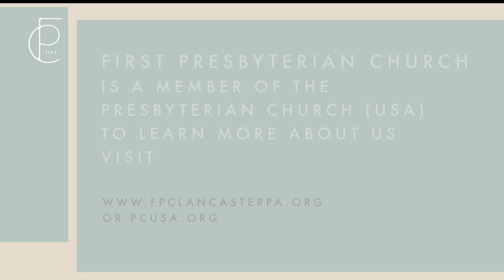Words on Worship - Ep. 3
Pastor Claire and Adam Lefever Hughes, FPC Director of Music, guide us as we explore how worship plays a central role in faith formation, mutual encouragement, exhortation to action, and proclamation of God's grace given freely to all.
These videos will echo the in-person sessions that began February 11.